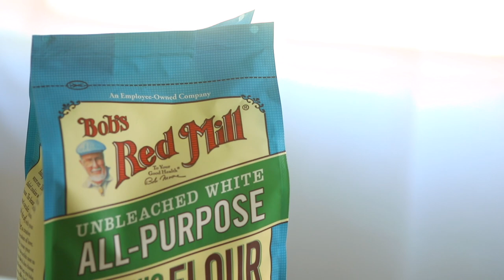ORANGE BUNDT CAKE | Orange Bundt Cake with Chocolate Glaze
This Orange Bundt Cake has a tender moist crumb and is topped with a dark chocolate glaze. Unfussy and not too sweet, this orange cake recipe is ideal for sharing with a large gathering of friends and family!